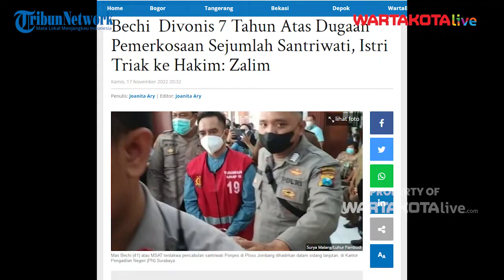Mas Bechi Anak Kiai Terduga Pemerkosa Santriwati Di Jombang, Divonis 7 Tahun Penjara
WARTAKOTALIVECOM, JAKARTA – Moch Subechi Azal Tsani (MSAT) alias Mas Bechi, terdakwa kasus pemerkosaan santriwati, kini divonis hukuman 7 tahun penjara pada Kamis (17/11/2022).